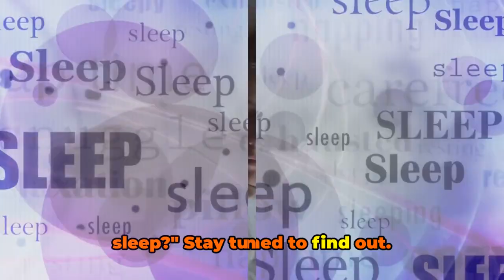How Much Sleep Is Best For Recovery?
In this informative video, we delve into the crucial relationship between sleep and recovery, addressing the question: "How much sleep is best for recovery?"

Join us as we uncover the latest research and expert insights on the role of sleep in promoting effective recovery from physical exertion, mental fatigue, and overall stress. We'll explore the ideal duration of sleep needed to facilitate muscle repair, cognitive restoration, and immune system support, offering practical guidance for achieving optimal recovery through quality sleep.

Discover the impact of sleep on muscle recovery, exercise performance, and injury prevention, as we shed light on the importance of prioritizing rest as an integral part of any recovery strategy. Gain valuable tips and strategies for improving sleep quality and duration, empowering you to harness the full potential of restorative sleep for enhanced recovery and overall wellness.

Whether you're an athlete, fitness enthusiast, or simply seeking to enhance your recovery and well-being, this video is your gateway to unlocking the power of sleep as a vital component of the recovery process. Don't miss out on this opportunity to gain valuable insights into the connection between sleep and recovery, and take proactive steps towards optimizing your recovery routine.

Join us on the journey to understanding how much sleep is best for recovery, and elevate your recovery game for a healthier, revitalized you.